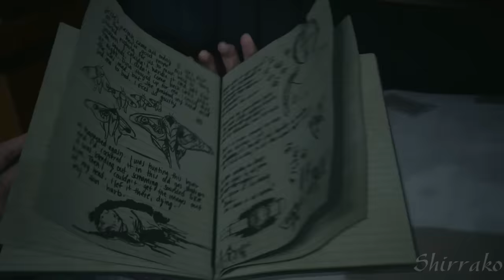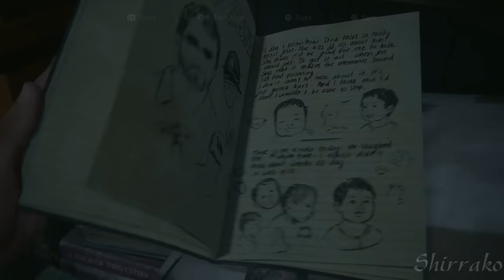THE LAST OF US 2 - Ellie Traumatized By Joel's Death & Refuses To Let Abby Live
The Last of Us Part II Gameplay Walkthrough PS4 PRO No Commentary 1080p 60fps HD let's play playthrough review guide